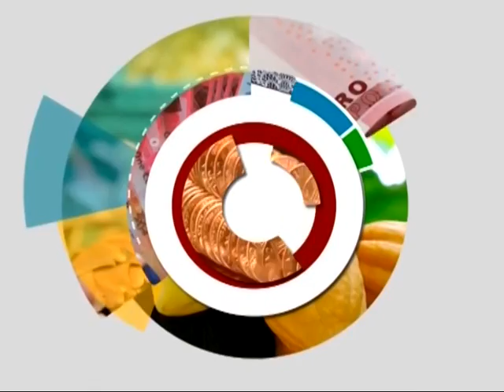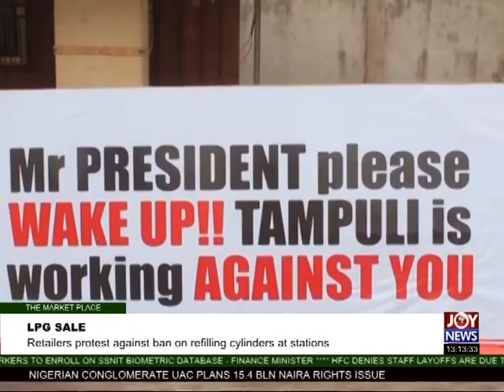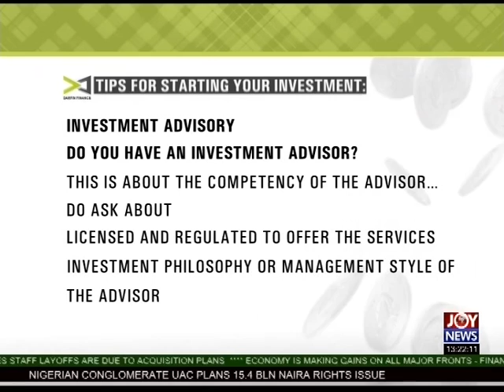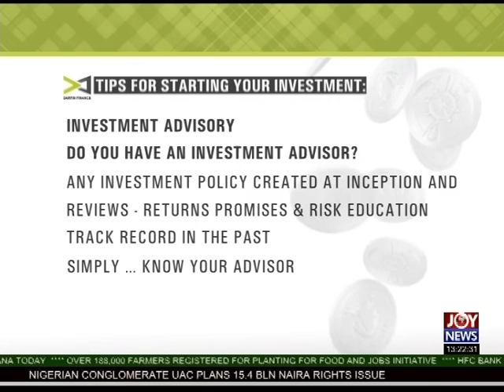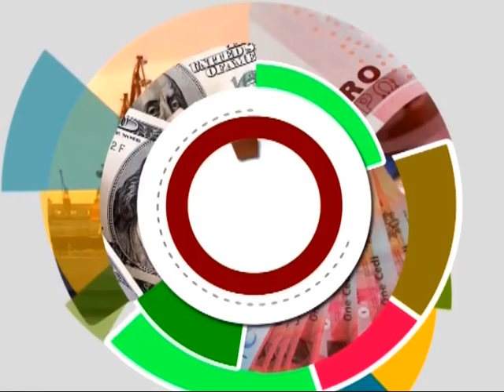BoG Appointment - The Market Place on Joy News (1-8-17)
President to appoint a new first deputy governor in coming days.